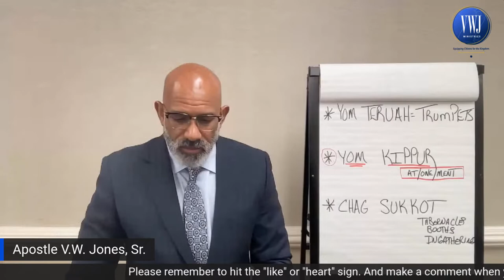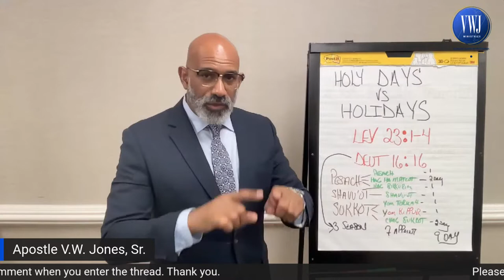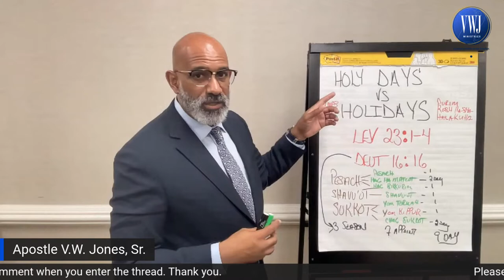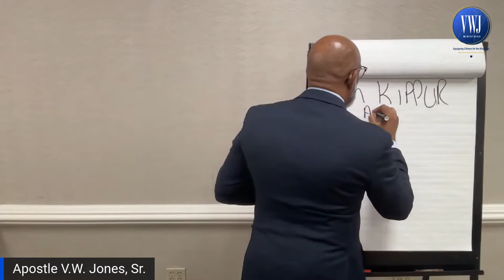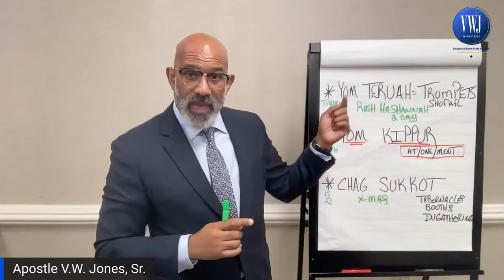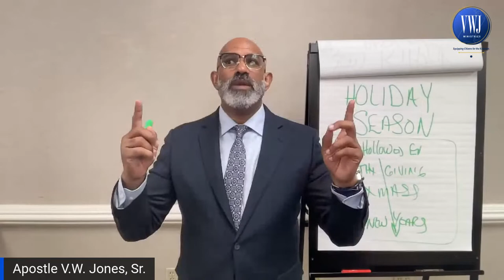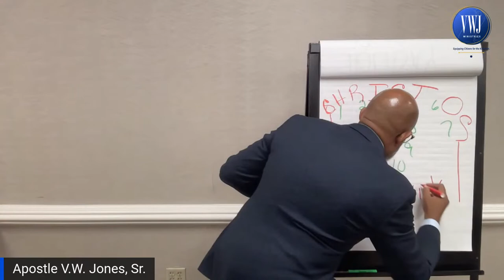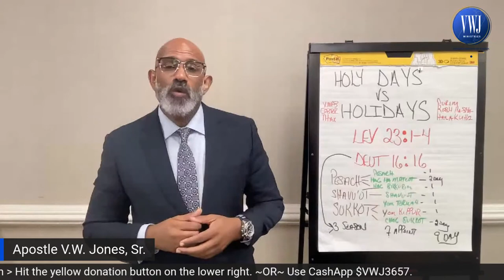Morrow After Sabbath